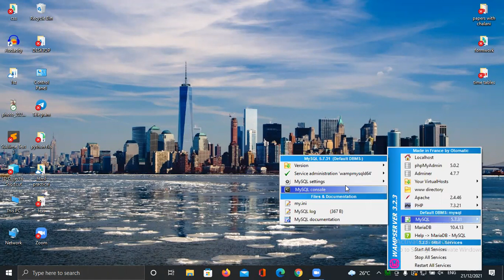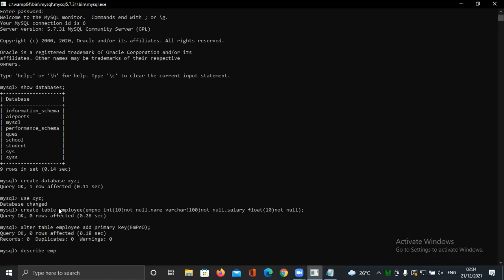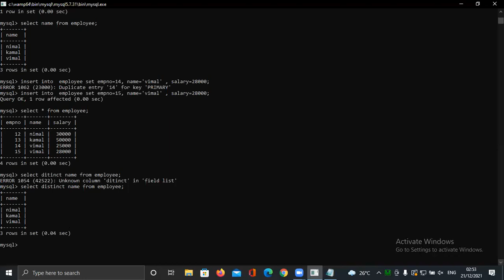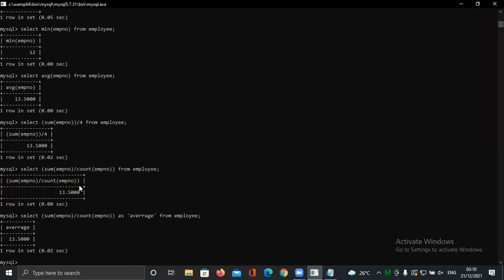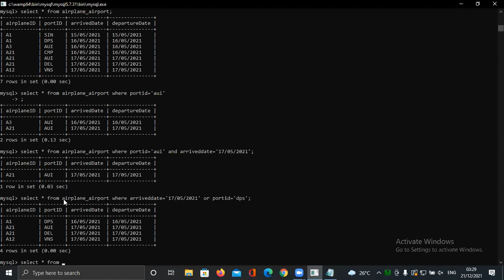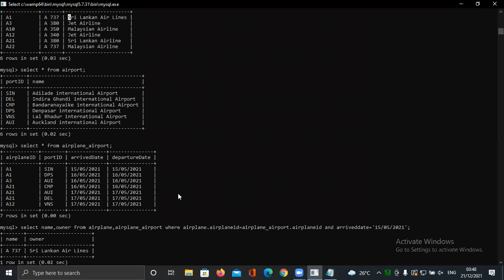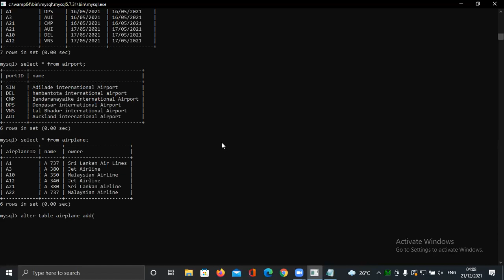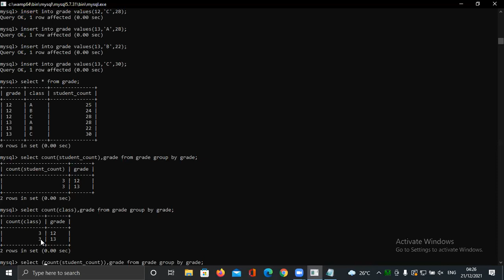My SQL Full lesson in one video in sinhala